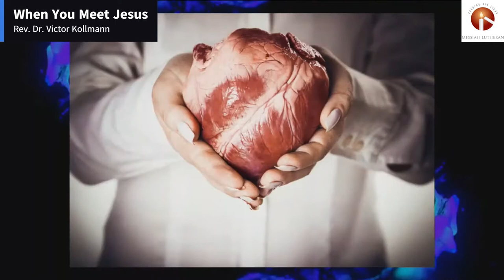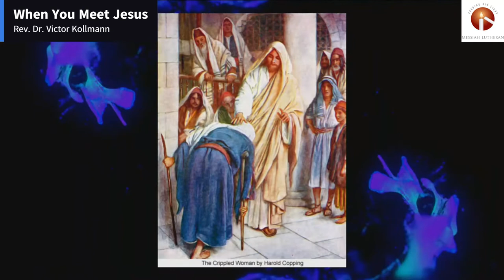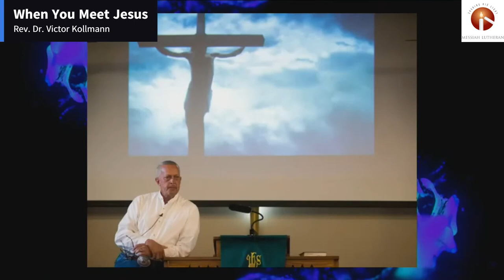MLC Sermons - When You Meet Jesus - 8-21-22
Pastor Kollmann gives the sermon "When You Meet Jesus" on 8/21/22 at Messiah Lutheran Church in Plano, Texas.